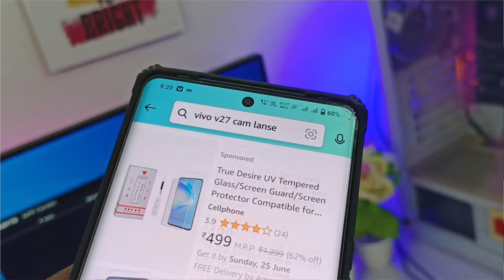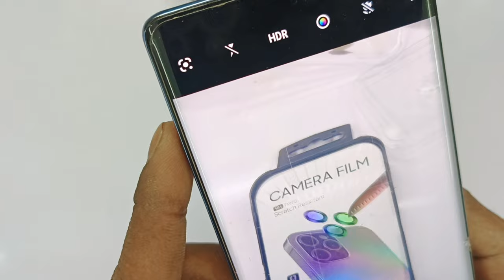Vivo V27 / Vivo V27 Pro Camera Lens Protector (Camera Ring) Worth Buying or Waste Of Money💸Lets See🔥